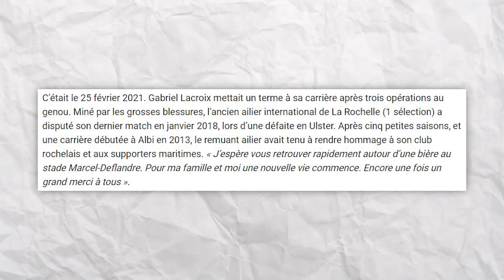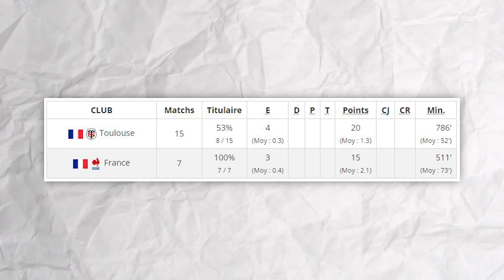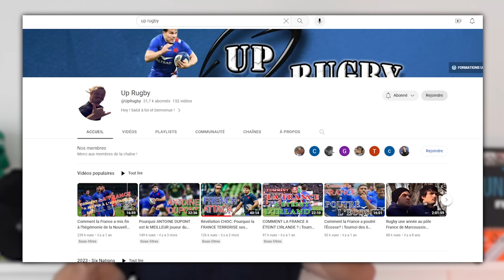🇫🇷 *24 LE 2L MODERNE, THIBAULT FLAMENT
Thibault Flament est devenu en quelques matchs un joueur clé du 15 de France. Il a fait taire les critiques à son égard !
Découvrez son passé et ses qualités de joueur